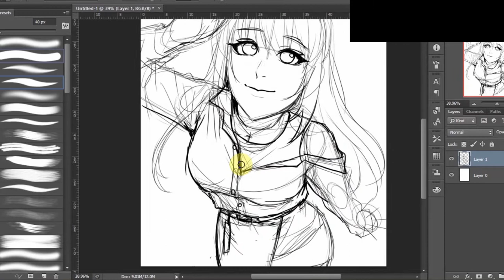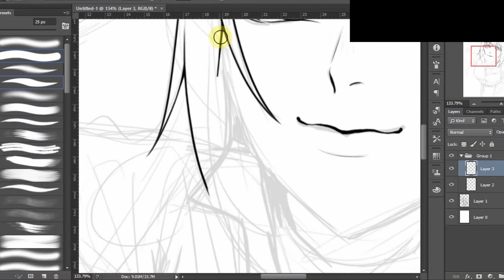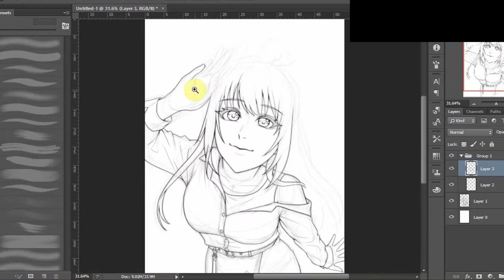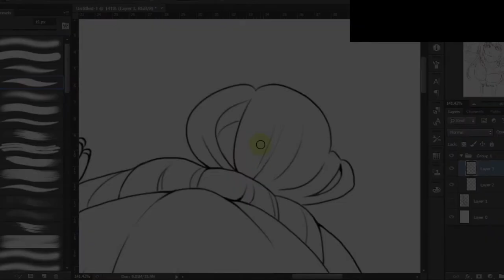Timelapse drawing ep.0 - ตัดเส้นงานกัน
คลิปนี้ได้ถูกอัดเอาไว้นานแล้ว ตั้งแต่ปี 2019 แต่เราพึ่งจะมาอัปโหลดลงช่อง (-_-;
เป็นคลิปแรกที่เราทดลองทำ Timelapse อาจจะดูแล้วขัดตานิดนึงก็ต้องขออภัยด้วย
Sound
Program
Drawing / Painting : Adobe Photoshop CS6
Edit : Adobe Premiere Pro CS6
ขอฝากตัวและฝากช่องนี้ไว้ในอ้อมอกอ้อมใจด้วยนะงับ
สามารถคอมเมนท์พูดคุยกันได้นะ เราจะอ่านทุกคอมเมนท์เลย